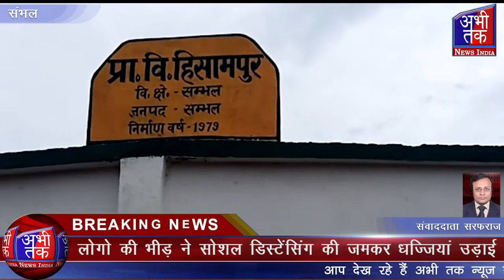लोगो की भीड़ ने सोशल डिस्टेंसिंग की जमकर धज्जियां उड़ाई Abhi Tak News